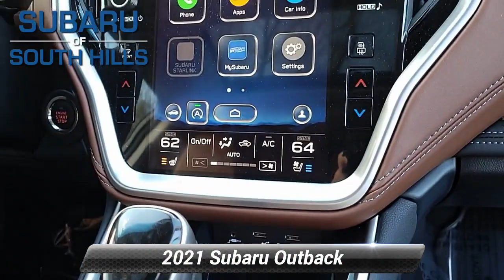Certified 2021 Subaru Outback Touring XT, McMurray, PA M3229060A